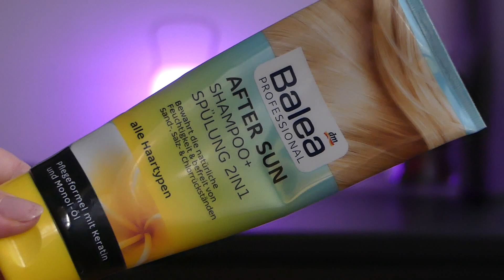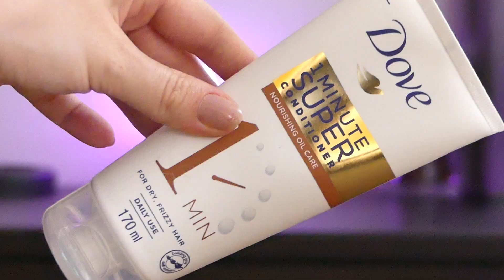NAJBOLJI PRISTUPAČNI PROIZVODI ZA KOSU! ŠTO JE TRENUTNO POD TUŠEM & EMPTIES!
Hej hej!

Danas sam odlučila vam pokazati što to imam u svojoj kolekciji proizvoda za kosu. Proći kroz potrošene proizvode kao i kroz ono što trenutno koristim pod tušem! Ako te zanima cijela kolekcija i rutina koju koristim na svojoj posvjetljenoj kosi, nastavi gledati video!

Imaš li pitanja? Slobodno ostavi u komentarima!

Hvala što ste svratili na moj kanal! Ako već niste, ne zaboravite se pretplatiti. Hvala vam na gledanju!
Xoxo